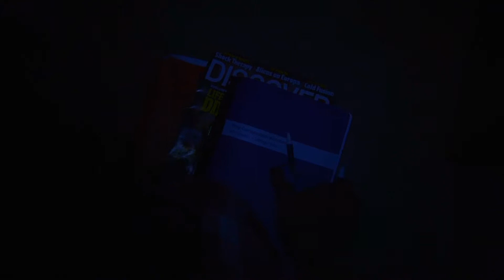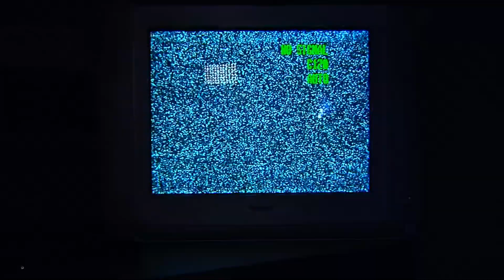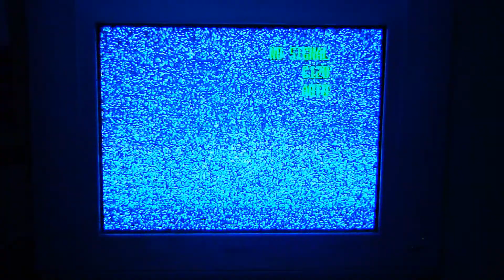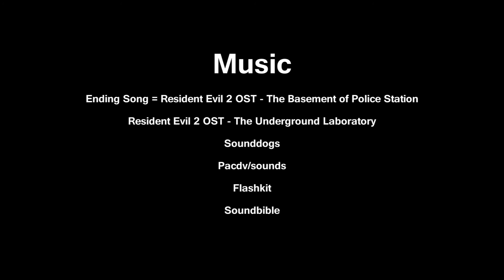Incubus - Short Experimental Horror Film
I short horror film that I made as a capstone for my major. Really wanted to explore sound and how that can be used to build suspense.